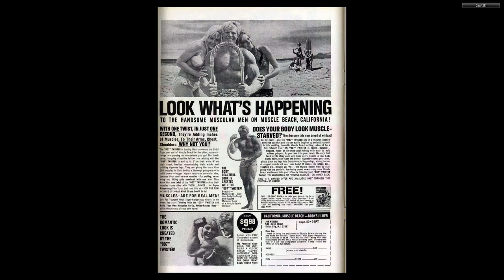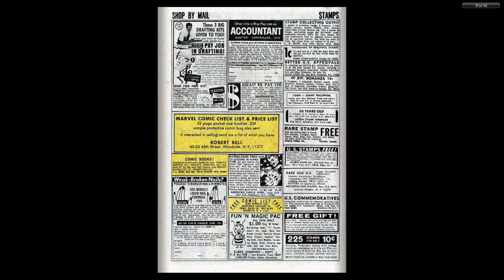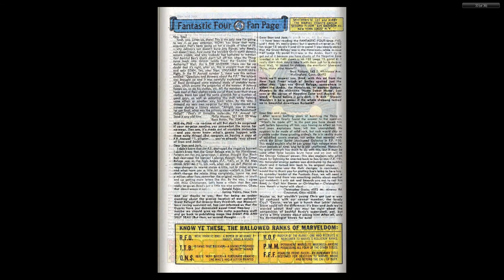196904 Fantastic Four v1 085